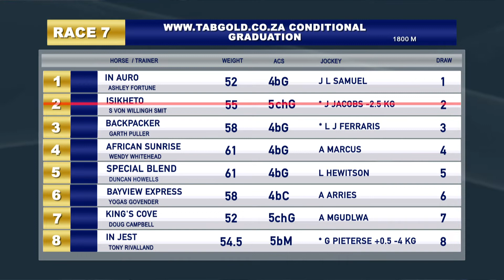GTV Preview Show 20201025 Race 7